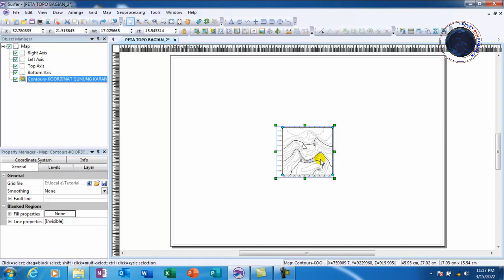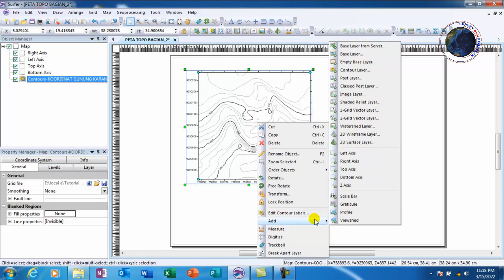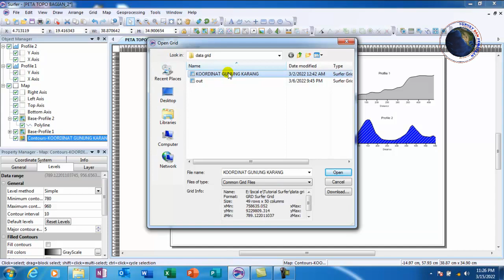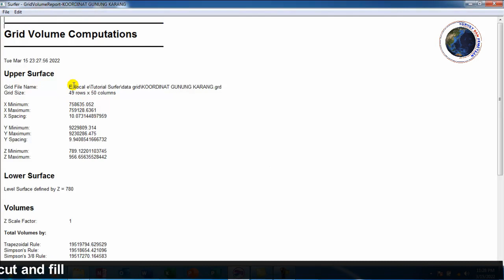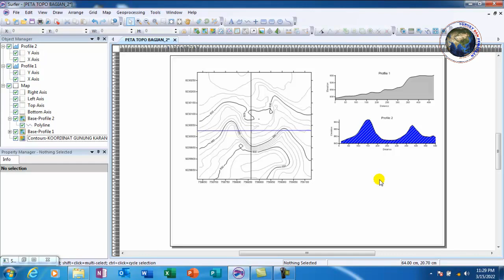cara membuat penampang peta dan hitungan volume cut and fill - belajar surfer bagian 5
Surfer adalah salah satu perangkat lunak yang digunakan untuk pembuatan peta kontur dan pemodelan tiga dimensi (cut and fill) berdasarkan pada data grid.
Golden Software Inc berhasil merilis sebuah perangkat lunak Sistem Informasi Geografis (SIG) berbasis vektor dengan nama Golden Surfer atau lebih dikenal dengan nama Surfer. Perangkat lunak tersebut pertama kali diluncurkan pada tahun 1993.

Terimakasih